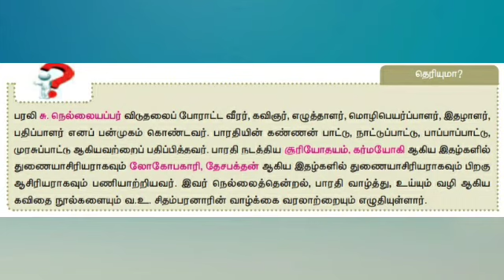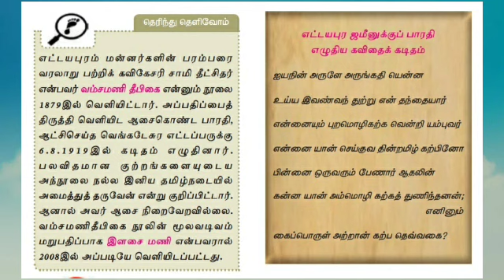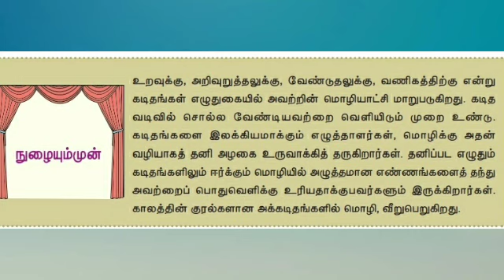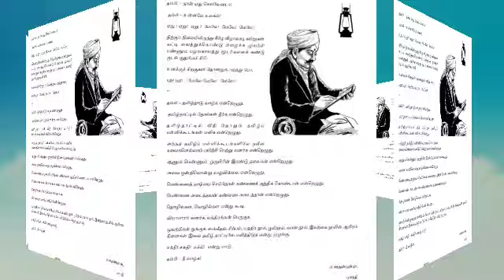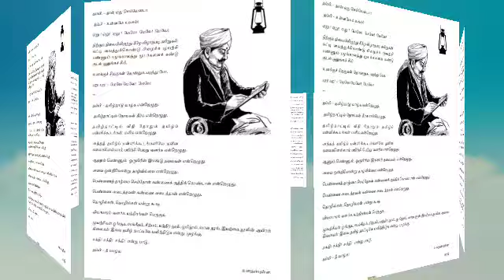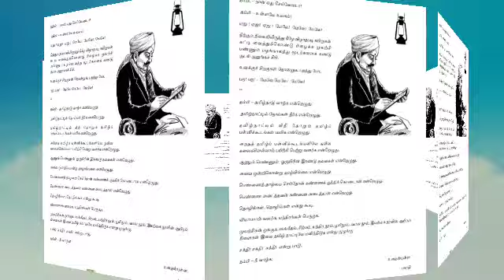12th தமிழ் / இயல் - 1/தம்பி நெல்லையப்பருக்கு பாரதி எழுதிய கடிதம்